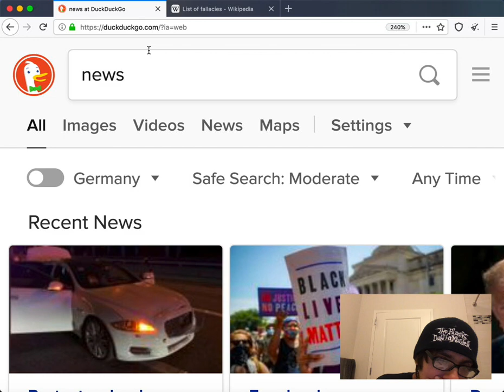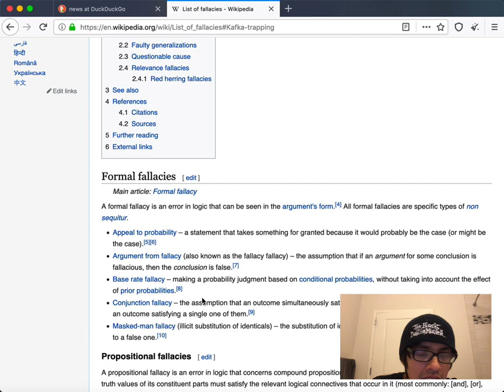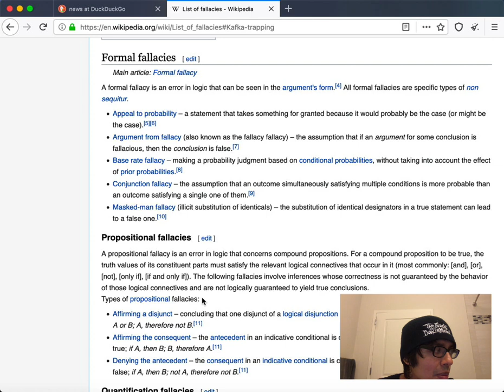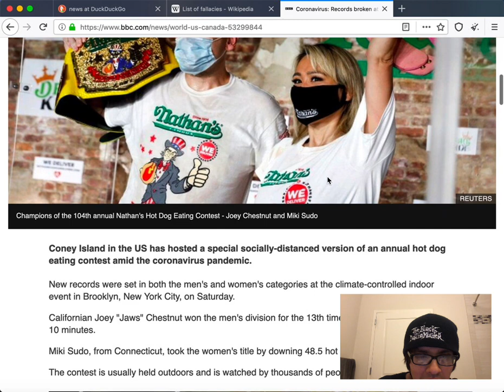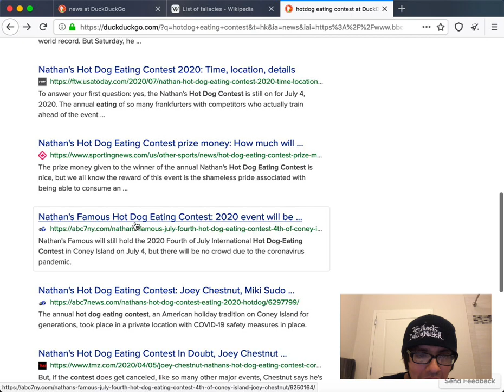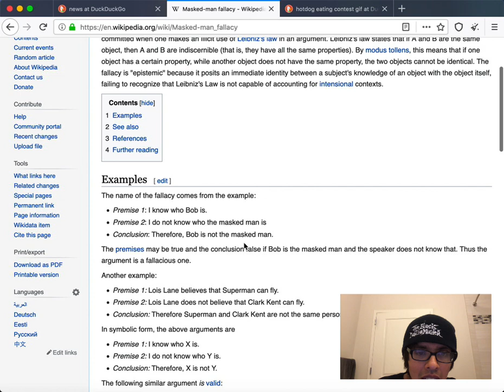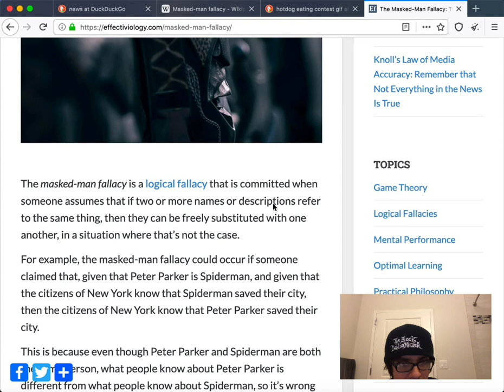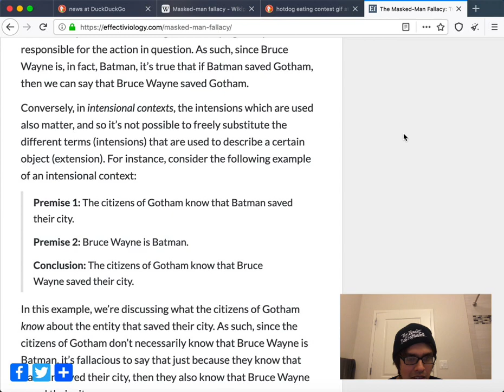Masked Man Fallacy, Joey Chestnut, Fireworks, Home Depot - July 05th, 2020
Today I talk about:
- Home Depot and the Search for Seeds
- Joey Chestnut and Hotdog Eating Contests
- Fireworks
- The Masked Man Fallacy